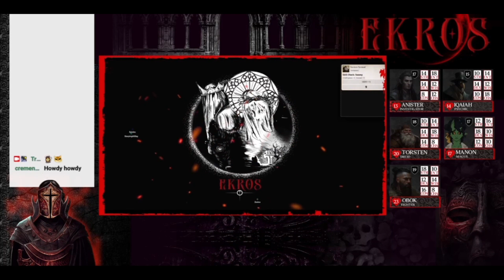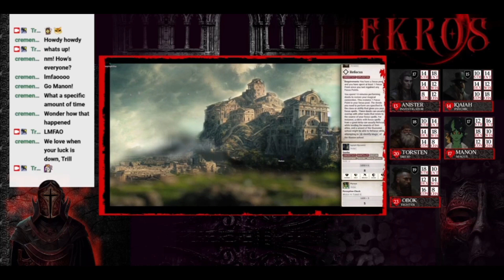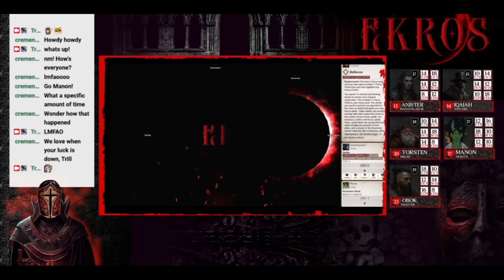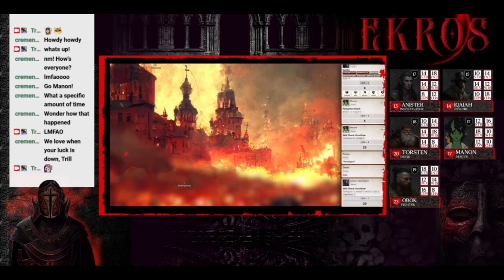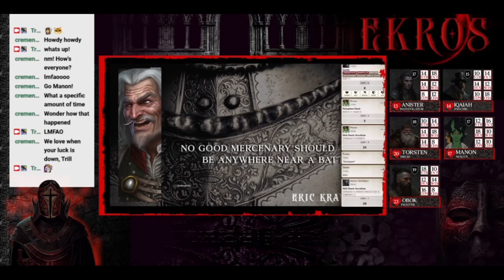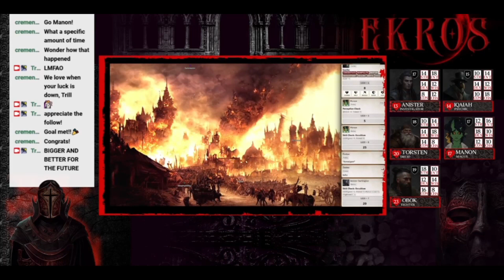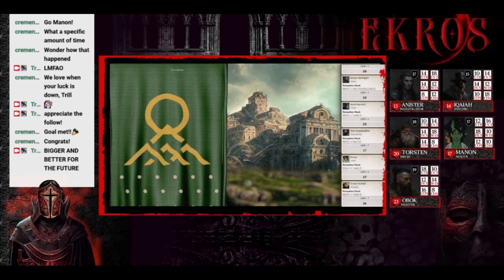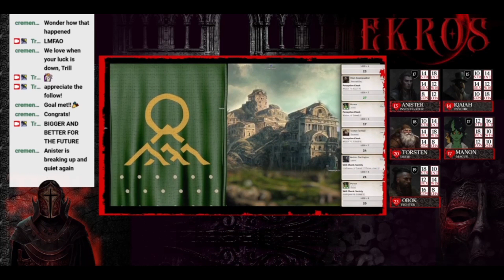Ekros Arc 5 Saturday Campaign Dead Waters #03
This is the Arc 5 campaign on Ekros from TrillTheDM's Saturday group stream.

If you are interested in Pathfinder second edition take a look